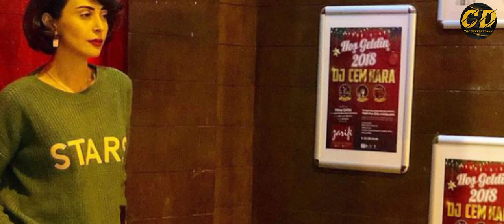Almila Hatun in Dirillis Ertugrul Ghazi | Alangoya | Gonul Nagiyeva | Biography | Lifestyle | Real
The hit Turkish drama show from TRT, Ertugrul Ghazi, is now available in Urdu/Hindi overview by The Current Daily | The Current Daily YouTube Channel.

Information:
Almila Hatun Noyan sister in Dirillis Ertugrul Ghazi,